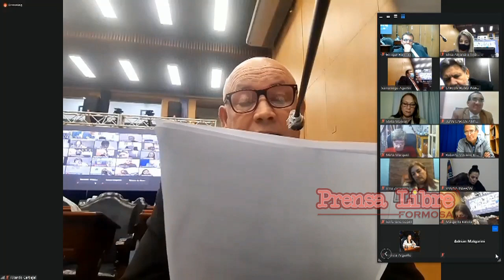Ricardo Carbajal - 3° Sesión Mixta Especial de la Cámara de Diputados de Formosa 04/06/2020